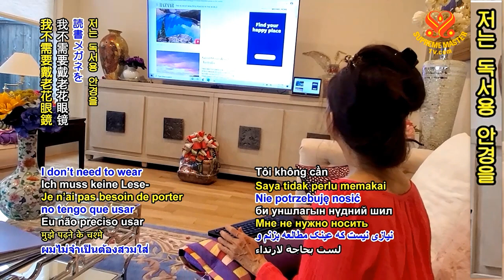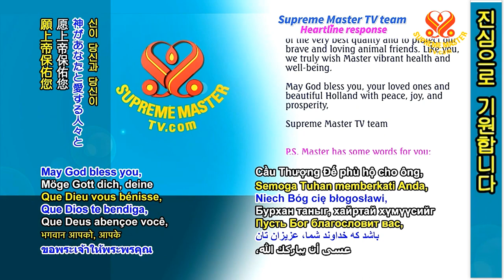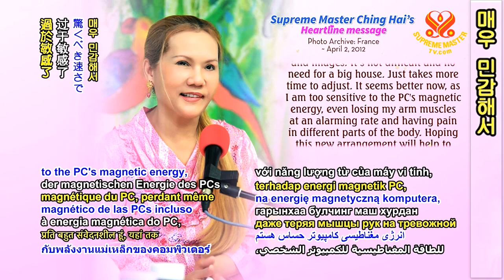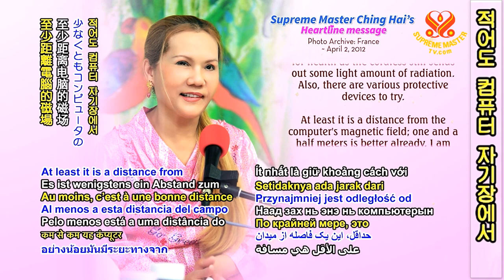노트북 전자파 해결방법 [Heartline] The solution to prevent electromagnetic waves in laptops-From Lam:Holland